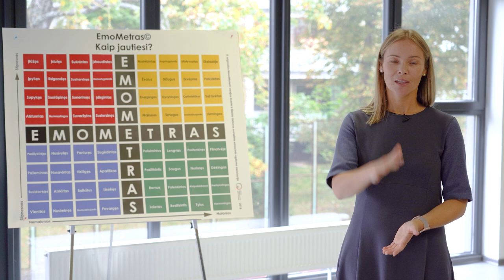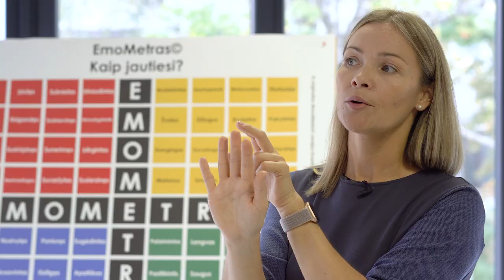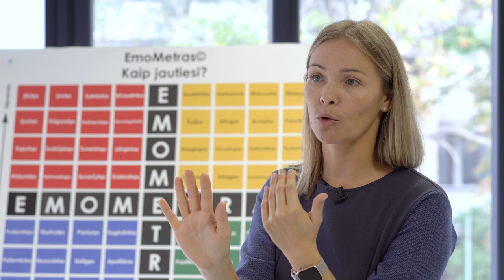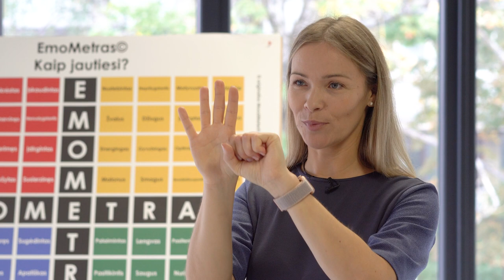Olimpinis mėnuo 2020 | Emocinė sveikata | 5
Trečioji "Olimpinio mėnesio" savaitė skirta emocinei sveikatai. Video reportaže - vaikams apie dar vieną metodą emocijų atpažinimui ir valdymui.

Tūkstančiai pradinukų jau išbandė įvairias mankštas, šoko, žaidė aktyvius žaidimus, išgirdo daug apie sveiką mitybą ir formavo naujus įgūdžius!